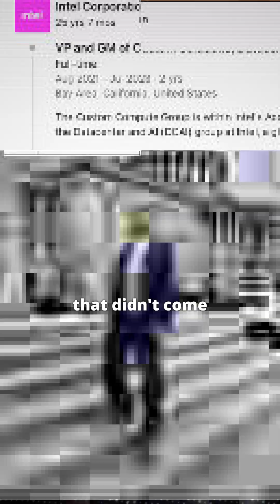The Incentive Layer - Jose Rios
A bittensor documentary coming october 29th 2025

Made possible by:
Opentensor Foundation
TAOStats
Latent Holdings
TAO.com
DREADBONGO
Yuma